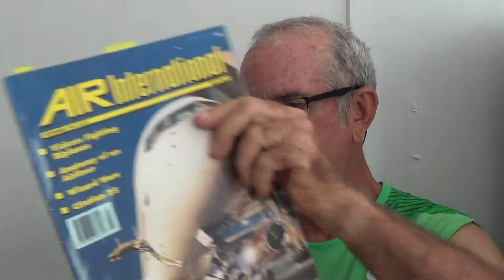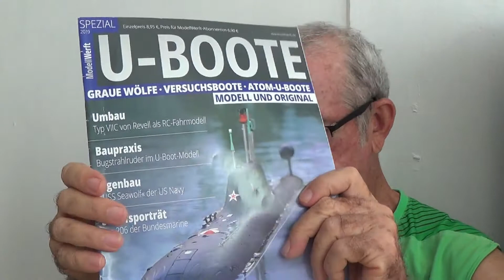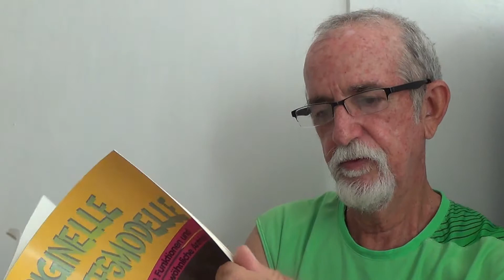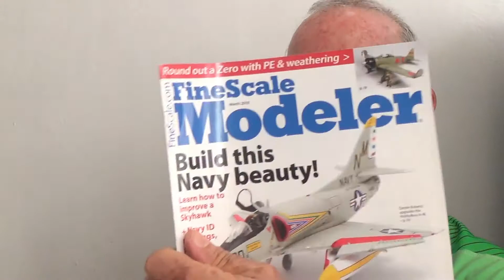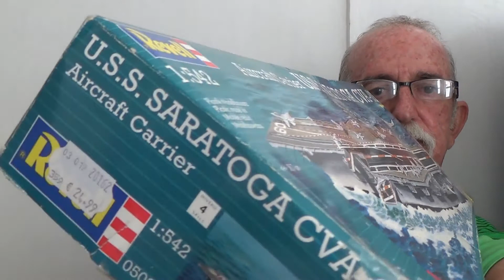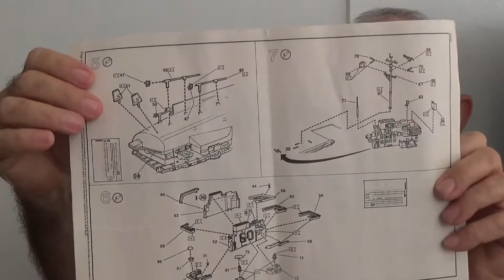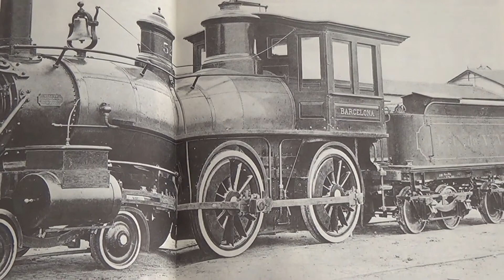Donación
Recibo una donación principalmente de revistas y libros procedente de alemania.